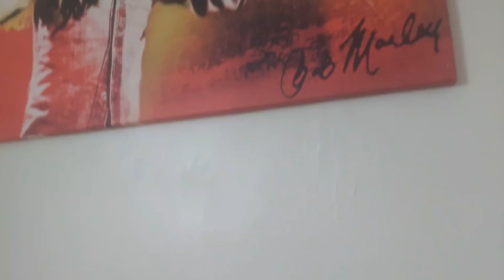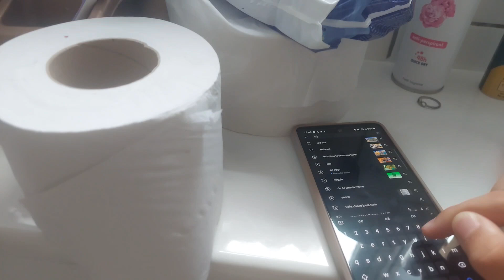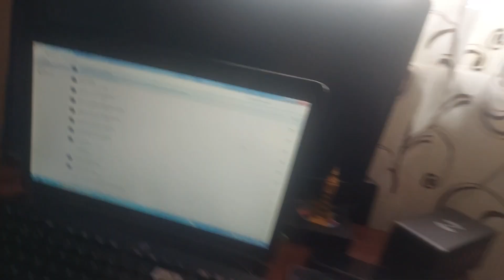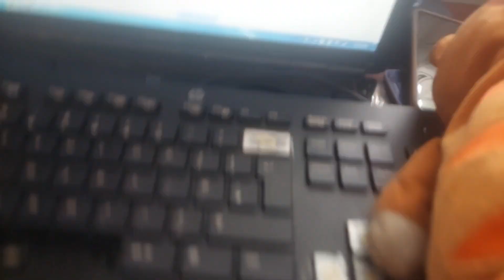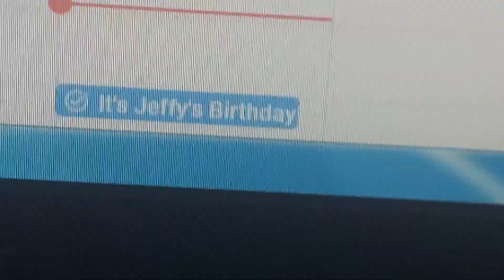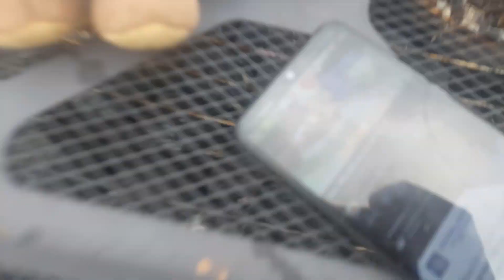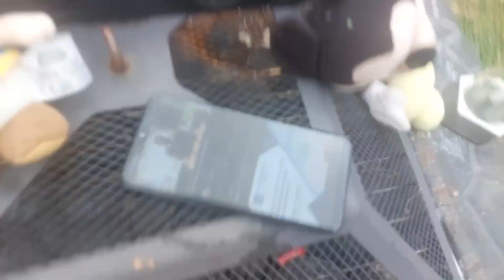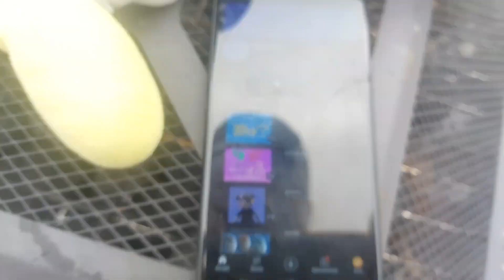TZ Movie: Jeffy's 20th Birthday!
Jeffy gets a private performance from his favorite rapper for his birthday!

VIDEO INCLUDES: Profane language

Rated PG-13